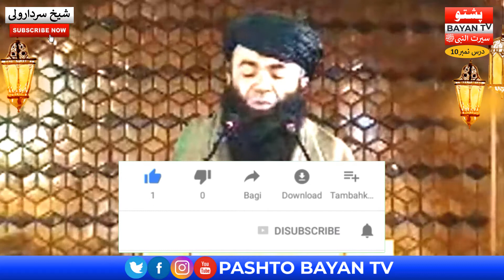Seerat Un Nabi Part 10 | Hazrat Umar Farooq R Ka Qabool Islam | Sheikh Sardar Wali | Pashto Bayan TV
Seerat Un Nabi Part 10 | الاسلام والمسلمین باسلام عمر رضی الله عنه | Sheikh Sardar Wali | Pashto Bayan TV

pashto bayan by sheikh sardar wali saheb
Hazrat Umar Farooq R Ka Qabool Islam pashto bayan
Seerat Un Nabi saw dars no 10
Sheikh Sardar Wali new bayan
khulfa e rashideen ki seearat
umer bin khattab ka qabool e islam
umar bin khattab ka islam lane ka waqia
hazrat umar ka waqia in pashto
hazrat umar bayan in pashto
hazrat umar farooq ka qabool islam new bayan
umar farooq ki seetat
pashto new bayan by sheikh sardar wali
sheikh sardar wali bayan seerat un nabi saw
sheikh abdul salam rustami
شیخ سردار ولی ثاقب
new bayan 2021
haq parast
sirat un nabi
ulama e haq
ulama e ahle hadees
what is iman
iman kya hai
poshto
سیرت النبی
Pashto Bayan TV